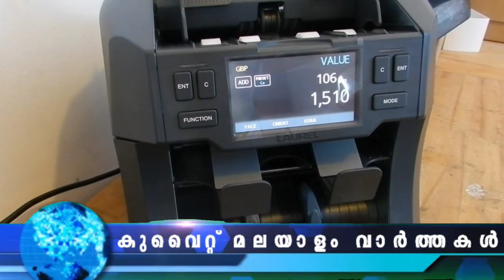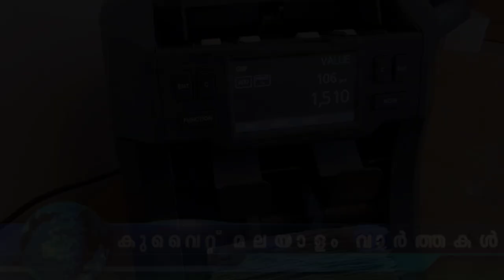Kuwait Malayalam News Updates | വർഷത്തെ ഫീസ് വർദ്ധനവ് നിർദേശവുമായി മന്ത്രാലയം | @JBGKUWAIT ​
തൊഴിലും യോഗ്യതയുമായി ബന്ധിപ്പിക്കുന്നു
വർഷത്തെ ഫീസ് വർദ്ധനവ് നിർദേശവുമായി മന്ത്രാലയം